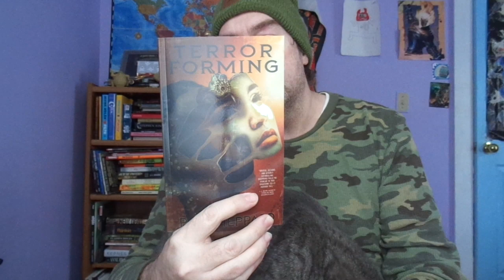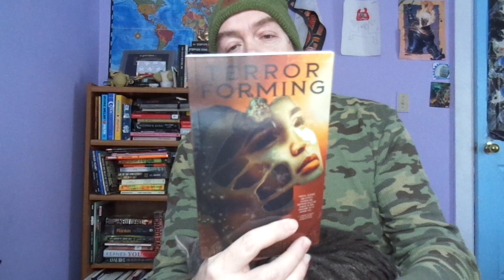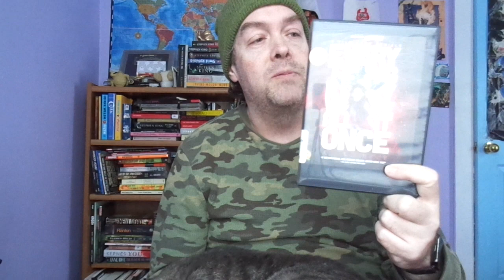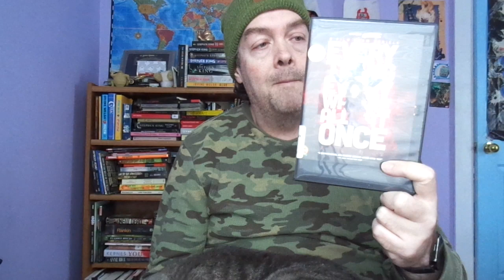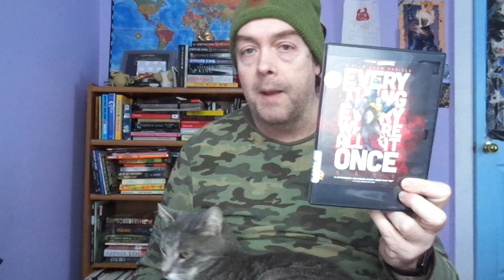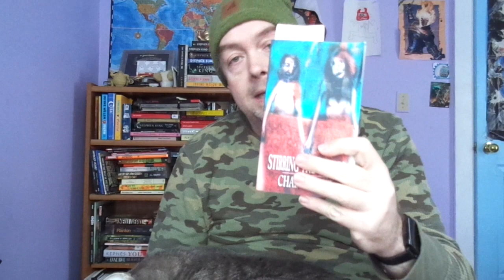From the Nook : End of Jan. 2023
Another chat type video...hope you guys enjoy
Terror Forming